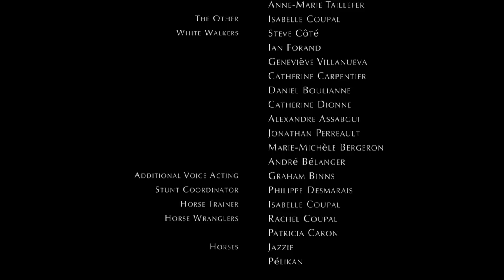A tale of Benjen Stark - A Game of Thrones fanfiction - Winter is Coming... Early!!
If you're a fan of Game of Thrones and can't get wait for the next season... then this is the Fan Fiction for you! Let us know what you think should happen next?

A film by Von Wong and Five Knights Productions

In collaboration with Fantasy Armour, Atelier de l'Arbre Mecanique, Kamel Bushnaq Music, Andrew Kesler, Black Box Productions

First Assistant-Director:Francis Binet
Second Assistant-Director:Simon Lapointe
Benjen Stark:Yves Pelletier
Wildling Woman:Geneviève Fontaine
Wildling Child:Isabelle Goulet
Child Walker:Olivia Goulet
Walker Fighters:Francis Bélanger,Anne-Marie Taillefer
The Other: Isabelle Coupal
White Walkers:Steve Côté, Ian Forand, Geneviève Villanueva, Catherine Carpentier, Daniel Boulianne, Catherine Dionne, Alexandre Assabgui, Jonathan Perreault, Marie-Michèle Bergeron, André Bélanger, Jacynthe Sauvageau-Tremblay
Additional Voice Acting:Graham Binns
Stunt Coordinator: Philippe Desmarais
Horse Trainer Isabelle Coupal
Horse Wranglers Rachel Coupal, Patricia Caron
Horses: Jazzie, Pélikan
Director of Photography: Ben McKinnon
Camera Operators: Kacim Steets, Ben McKinnon, Sebastian McKinnon
Behind the Scenes Photographer: Sonia Primerano
Behind the Scenes Videographers: Eric Dubé, Jakob Skögheim, Nicholas König
Production Assistants: Anick Morel, Emiliano Jabiu, Jessika Chiasson, Sonia Primerano, Nicholas König
Photographer: Von Wong
Editor: Ben McKinnon
Music Composer: Kamel Bushnaq
Boom Operator: Guillaume Parisien
Sound Mixing/Designing VFX Compositing: Andrew Kesler, Jeremy Ezekiel
Storyboard Artist: Sebastian McKinnon
Prop Makers: Les Ateliers Nemesis
Pryotechnician: Jacynthe Sauvageau-Tremblay
Costume Designers: Fantasy Armor, Dracolite, Atelier de L'Arbre Mécanique, Les Ateliers Nemesis
Makeup Artist: André Bélanger, Anne-Marie Taillefer, Jacynthe Sauvageau-Tremblay, Coraly Mouralian, Véronique Gauthier-Trudel, Geneviève Villanueva, Marie-Michèle Bergeron
On-Set Chef: Sébastien Simard
Chef Assistant: Éliane Gagné
Shot on Location at Le Duché de Bicolline